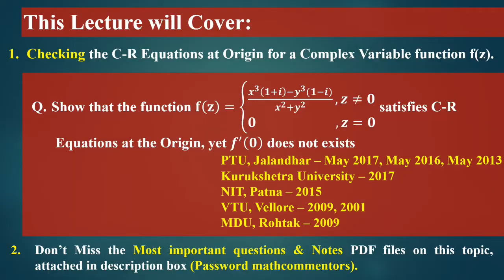Complex Analysis #18 (V.Imp.) | CR Equations are satisfied but not Differentiable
Best & Easiest Videos Lectures covering all Most Important Questions on Engineering Mathematics for 50+ Universities

1.  Solving another Very Important Numerical problems on Complex Analysis.